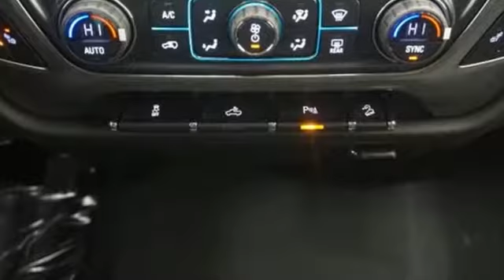New 2019 Chevrolet Silverado 1500 Albany NY Schenectady, NY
Year: 2019
Make: Chevrolet
Model: Silverado 1500
Trim: LT
Engine: 5.3L 8-Cylinder
Transmission: 6-Speed Automatic
Color: Black
Interior: Black
Stock #: T19868
VIN: 2GCVKPEC1K1161797
Recent Arrival! Black 2019 Chevrolet Silverado 1500 LT 4WD 6-Speed Automatic Electronic with Overdrive EcoTec3 5.3L V8 6-Speed Automatic Electronic with Overdrive, 4WD, Jet Blk Cloth. In stock vehicles only. Any dealer installed accessories are additional. List price includes GM Factory Rebates off vehicle original GM Factory MSRP. Price includes: $1,500 - General Motors Consumer Cash Program. Exp. 01/31/2019, $1,500 - GM Down Payment Assistance Program. Exp. 01/31/2019, $3,000 - GM Lease Loyalty Towards Purchase Private Offer. Exp. 01/31/2019

Address:
785 Central Avenue